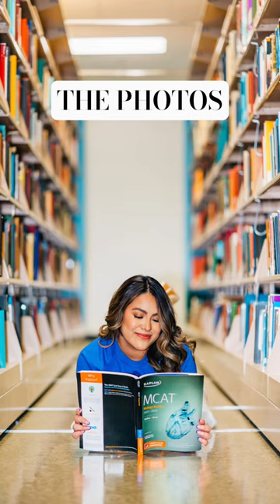UT Arlington Senior Pictures | Senior Photographer - Adrienne Vasquez Imagery